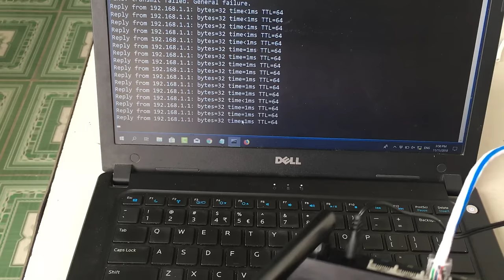Crossover cable - Make Ethernet RJ45 | NETVN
How to Make an Ethernet CAT5 RJ45 Crossover Cable. In this video step-by-step instructions on making a network cable with two ends in different fiber order.
LAN Cable 10ft